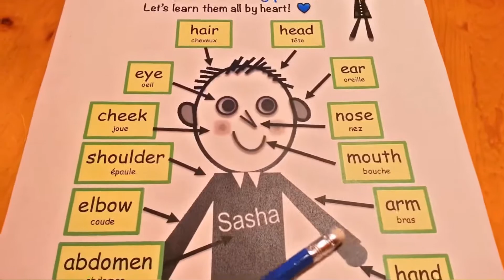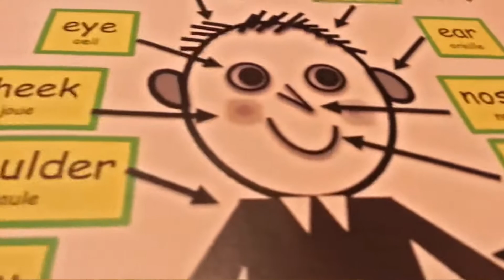Learn body parts with miss Karen 😍🎺